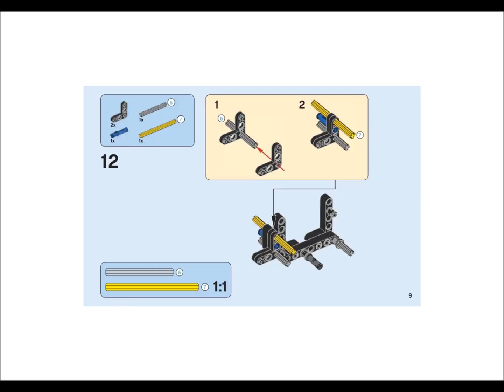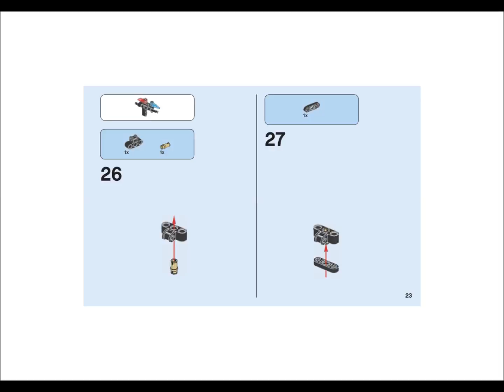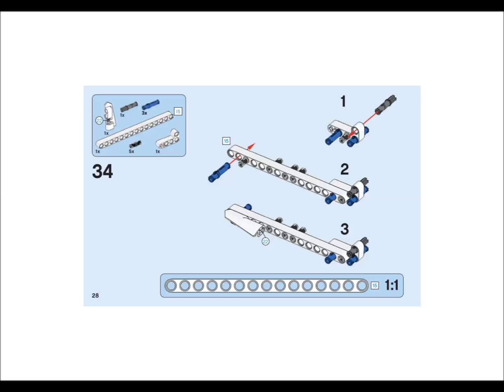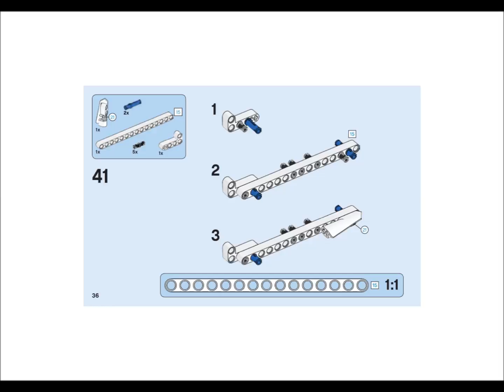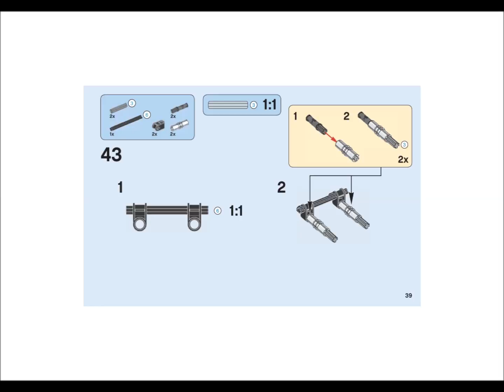LEGO 42047 Police Interceptor Instructions LEGO TECHNIC 2016